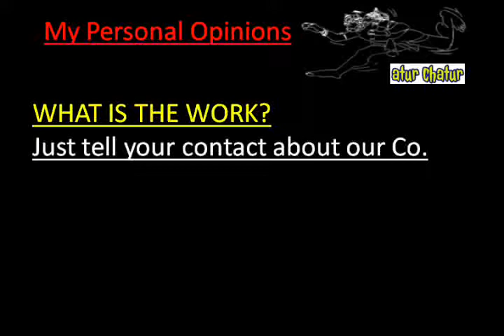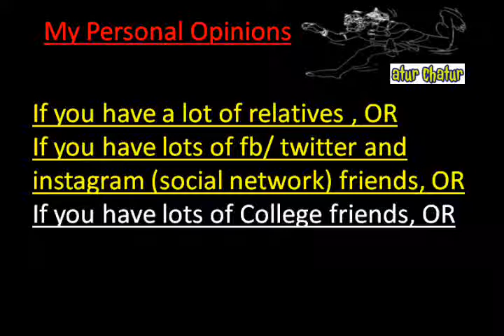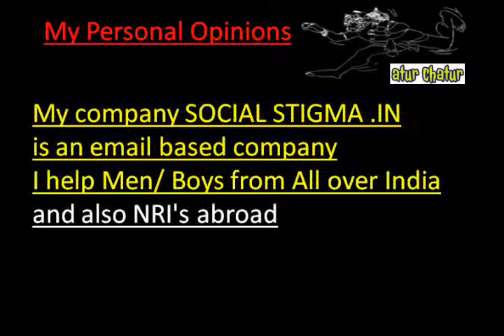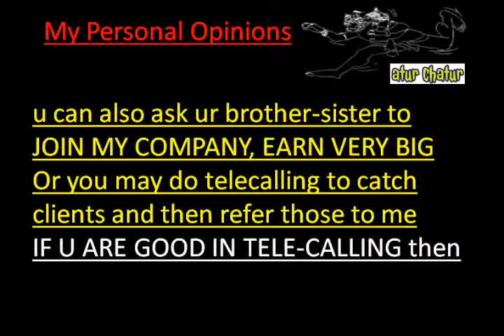मेरी कंपनी में काम करो और घर बैठे 10,000 महीना कमाओ Germany Work from Home Job